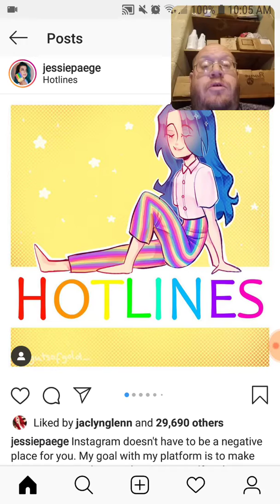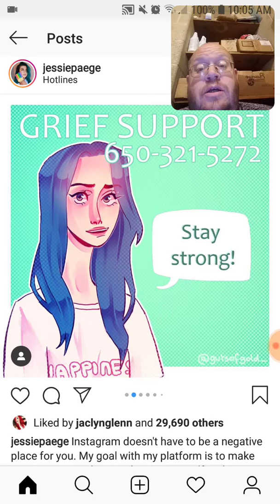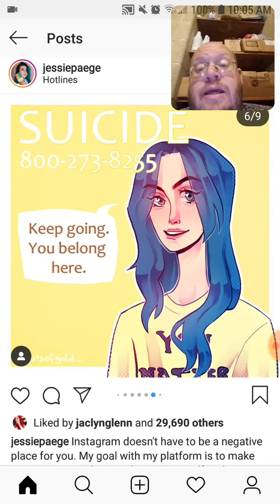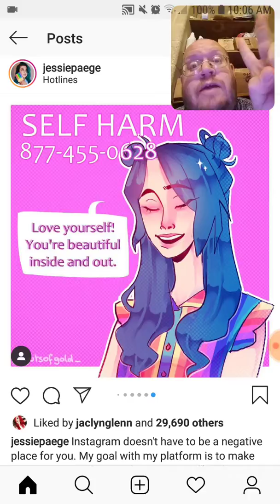Jessie Paege Hotlines Instagram Post - Dtmp Drama Alert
Hollywood & Wrestling Drama

Thanks